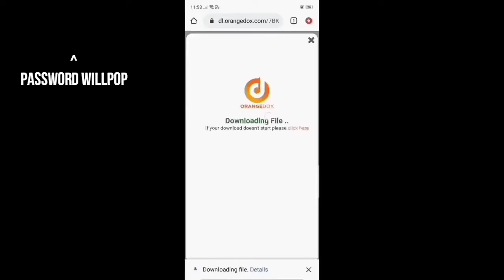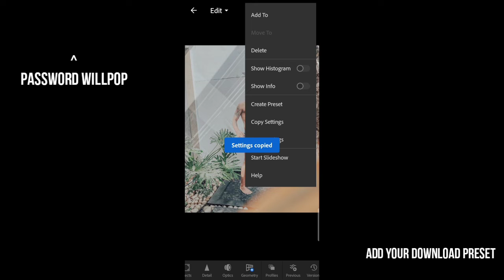Rohit zinjurke photo editing presets for lightroom mobile / Rohit zinjurke photo editing tutorial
Lightroom presets available for mobile...
 you are using this track, we simply ask that you put this
in your description:
Track: Sam Day & Dust of Apollon - Take You Home [NCcs
Release